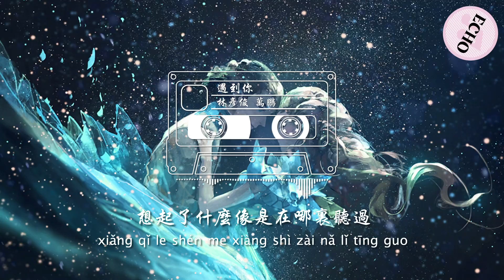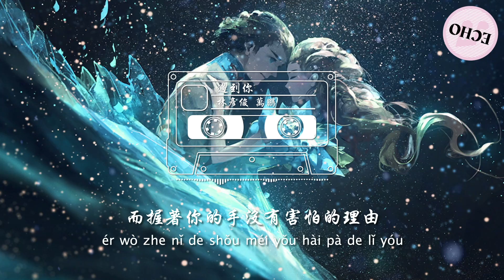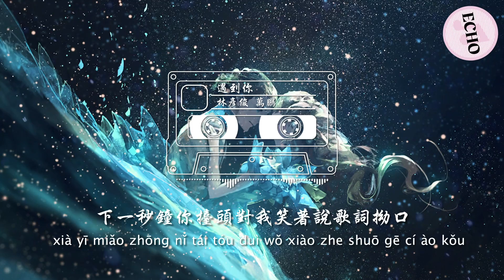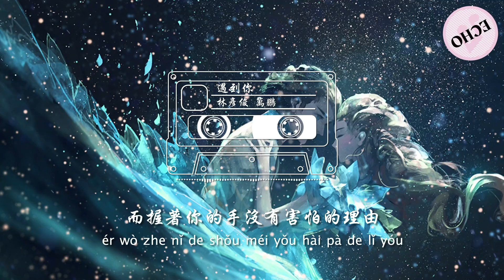林彥俊/萬鵬 - 遇到你【電視劇《原來我很愛你 Crush》片頭曲】「遇到你後星空一直在身後 遇到你後才學會愛得自由」♪【動態歌詞】♪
詞 : 林喬/高瑩/莫荔
曲 : 高瑩
編曲 : 高瑩
製作人 : 林喬
吉他 : Ed楊奕
鼓 : 弋平
貝斯 : 陸泰名
監唱 : 孫艾藜
錄音工程師 : 肖肖
錄音室 : 好聽錄音棚
和聲編寫 : 高瑩
和聲 : 高瑩
混音 : 張錦亮
母帶工程師 : 全相彥
監製 : 王鋒
製作發行 : 韶愔音樂

話不多說一直在等什麽
冥冥之中耳邊有個聲音
一直陪著我讓我不再怕日落
太陽雨故意灑落我的肩頭

想起了什麽像是在哪裏聽過
不自覺地從耀眼聲線認出你的我
下一秒鐘你擡頭對我笑著說歌詞拗口

我熄滅銀河黑暗中
自然而然擁抱牽手
我時常言不由衷
但遇到你後一切變不同

遇到你後星空一直在身後
遇到你後才學會愛得自由
想對你說只要有你就足夠
用整個宇宙也不換你的紅豆

遇到你後連臺風都溫柔
你在懷中那感覺永遠不想放手
就算窗外天搖地動
而握著你的手沒有害怕的理由

_ OST Music _